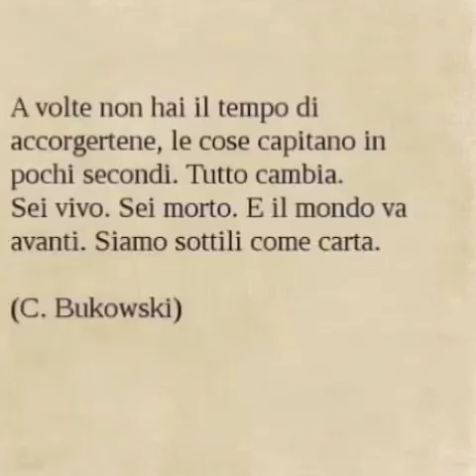Le parole non contano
Depeche mode, Enjoy the silence